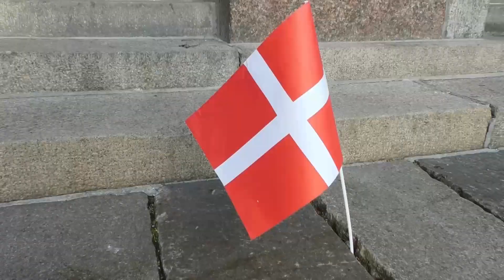Patrick går Danmark rundt mod ensomhed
Flere end 380.000 voksne og over 20.000 børn i Danmark føler sig hvert år svært ensomme.
Det kan der gøres noget ved og hvis man er frisk på en gåtur sammen med Patrick Cakirli, så kan man for en tid glemme alt om at være alene.
March mod Ensomhed er et koncept, der i samarbejde med 38 kommuner, og med støtte fra Middelfart Sparekasse og Standoutmedia sætter fokus på problemet. Patrick er for tiden i gang med en længere tur fra Bornholm, der startede den 16. august og slutter den 10. oktober i Esbjerg på i alt 1.600 kilometer.
I dag gik turen fra Akseltorv i Kolding og det var lidt af en særlig dag for Patrick.